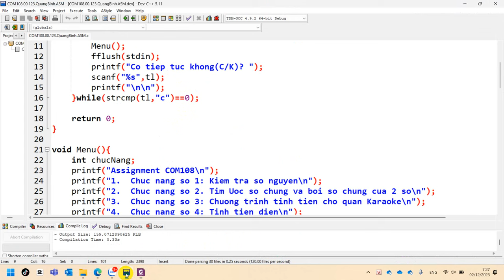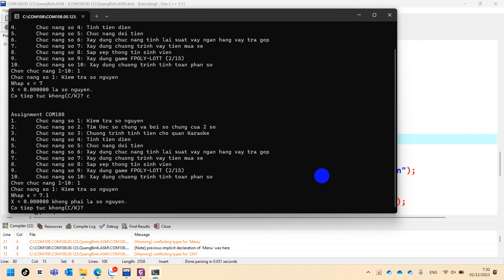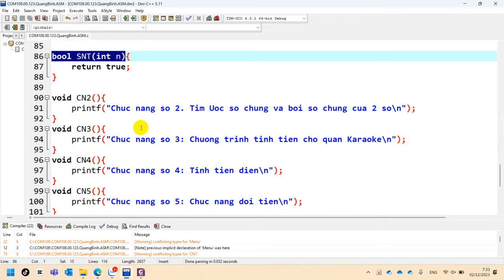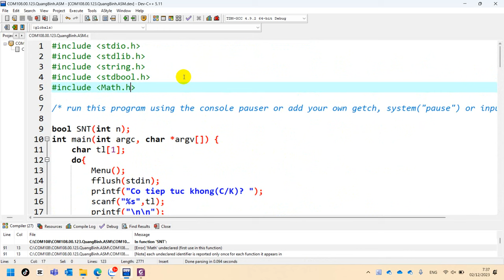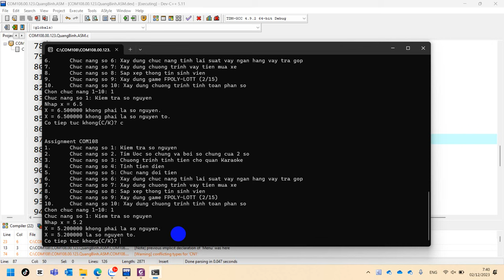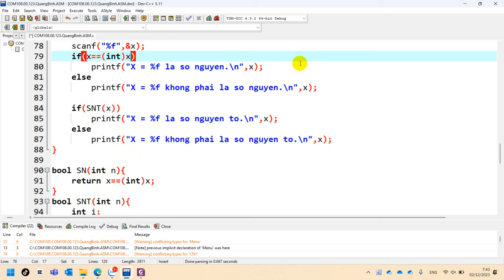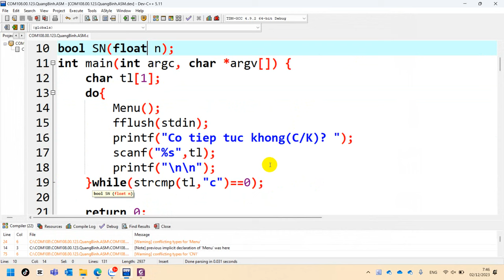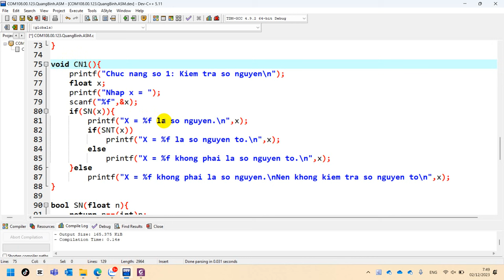33 COM108 Nhập Môn Lập Trình - Assignment B1. Kiểm Tra Số Nguyên, Số Nguyên Tố